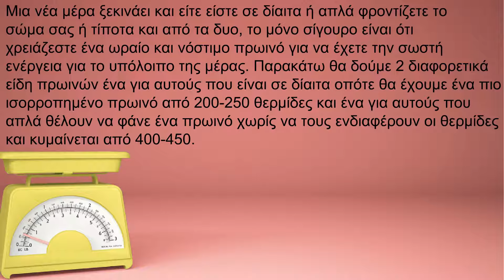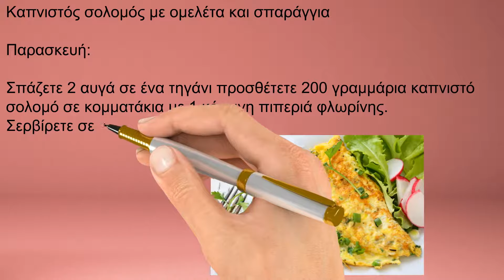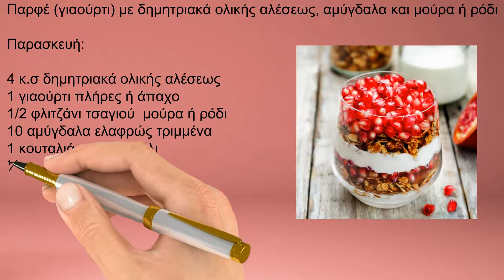Υγιεινη διατροφη : Ιδέες για υγιεινό πρωινό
Θέλετε ένα υγιεινό πρωινό αλλά δεν έχετε ιδέες για πρωινά γεύματα;
Είστε σε δίαιτα για αδυνάτισμα ή κάνετε μια υγιεινή διατροφή και θέλετε ένα υγιεινό πρωϊνό;
Παρακολουθείστε το παρακάτω βίντεο και μάθετε κάποιες εύκολες συνταγές καθώς και την διατροφική τους αξία για να ξέρετε τι σας προσφέρει το κάθε τρόφιμο.